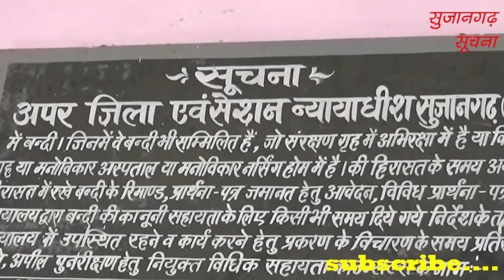सुजानगढ़-चैंकाने वाला फैसला आया हत्याकांड में? 18-05-19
सुजानगढ़-कौनसा चैंकाने वाला फैसला आया हत्याकांड में? देखिये सुजानगढ़ सूचना पर